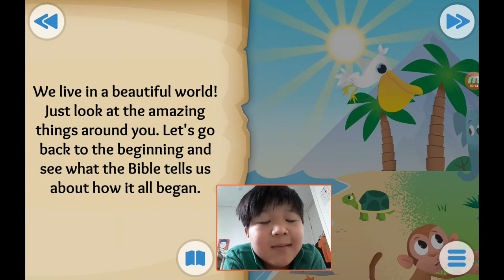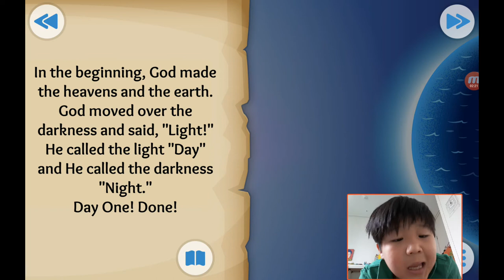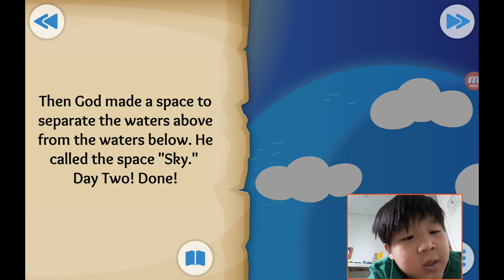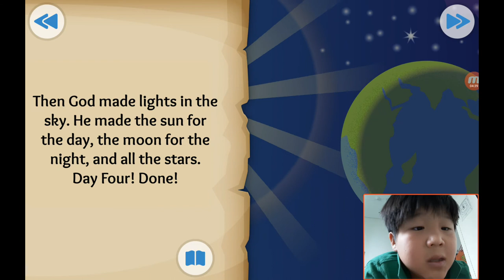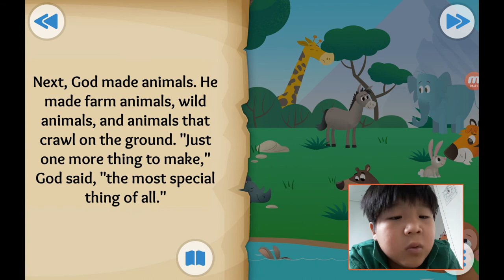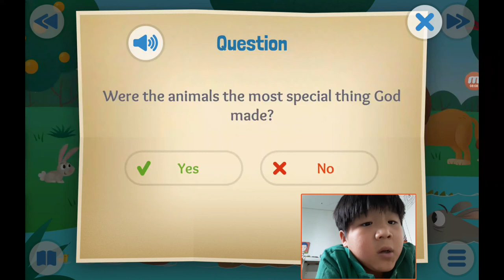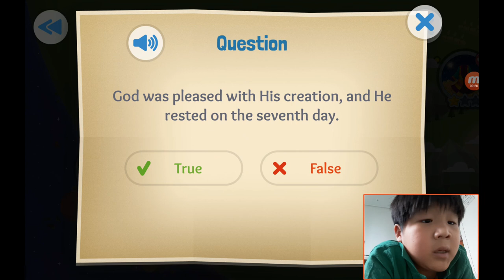‹Kids›Soo：성경이야기, 20200620 In the Beginning about Creaion of the world in Genesis 1